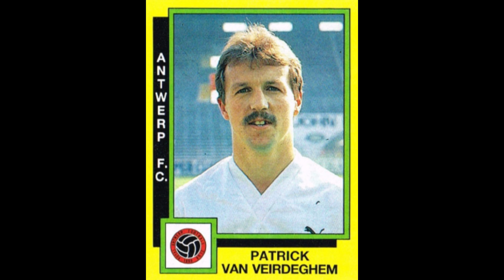STICKERS PANINI BELGIUM CHAMPIONSHIP 1991 FC ANTWERP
We present to you the Royal Antwerp Team for the Belgium Championship Season 1990-91

Wir präsentieren Ihnen das Royal Antwerp Team für die Belgische Meisterschaftssaison 1990-91
  Genieß es!!

Nous vous présentons l'équipe du Royal Antwerp pour le Championnat de Belgique Saison 1990-91
  Profitez-en!!

We stellen u het Royal Antwerp Team voor voor het Belgisch Kampioenschap Seizoen 1990-91
  Geniet ervan!!